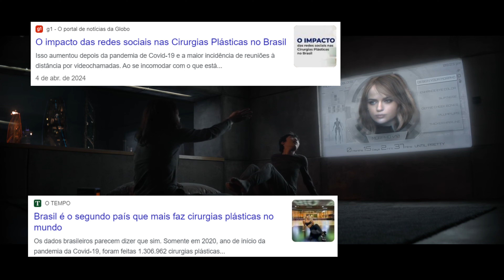Feios Netflix | Erraram tanto nesse filme, mas …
Feios é a nova produção teen com universo distópico da Netflix. será que vale a pena assistir? Vem descobrir nessa crítica (análise)

Crítica com Spoilers

Obrigado por abrir as portas da sua casa mais uma vez para mim!

Curta o vídeo para entender se o tema é relevante para você